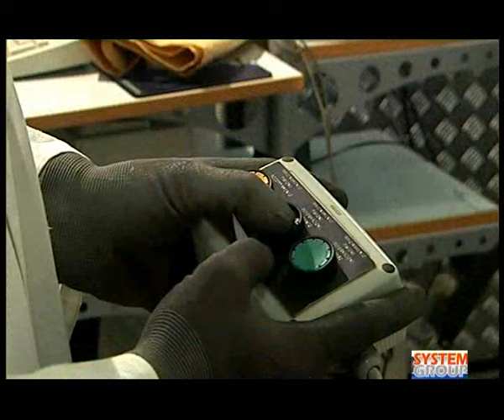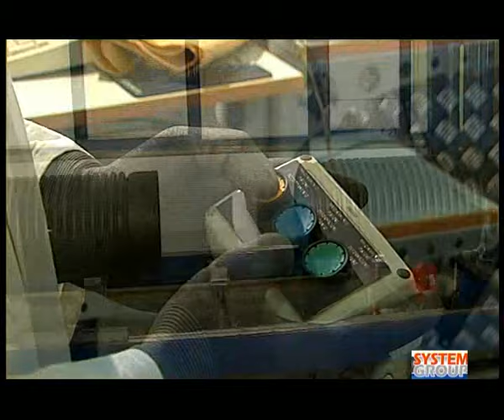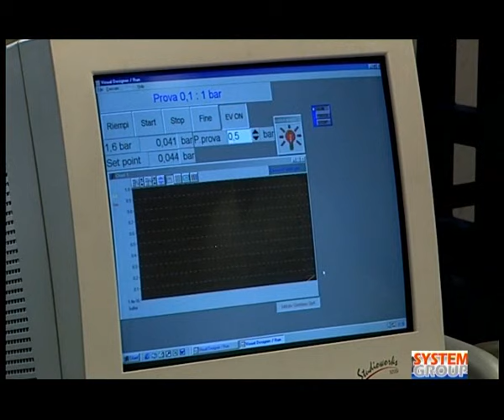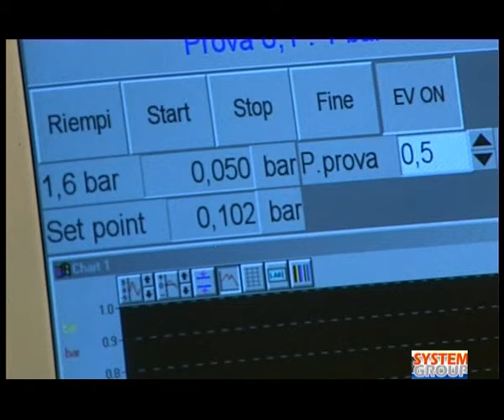System Group - Factory snc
System Group